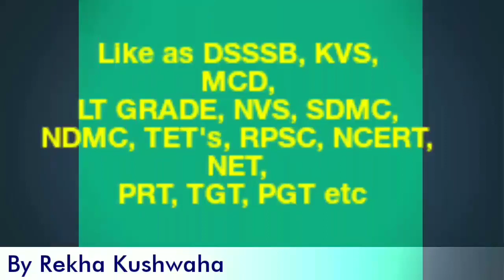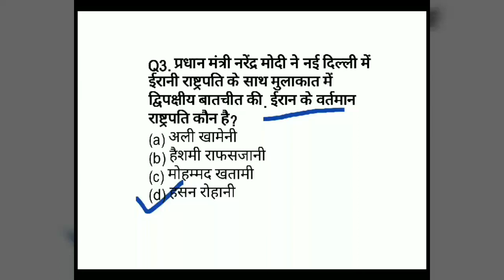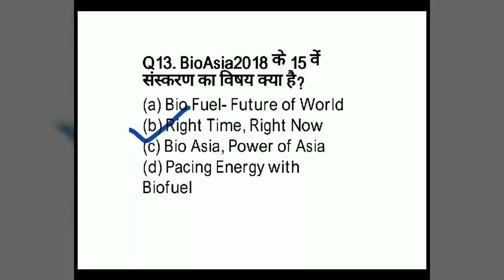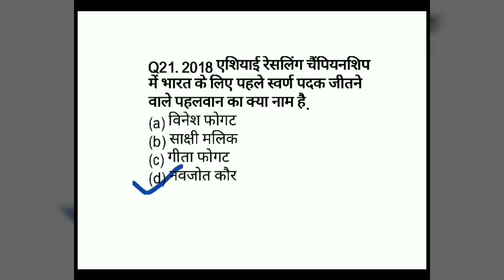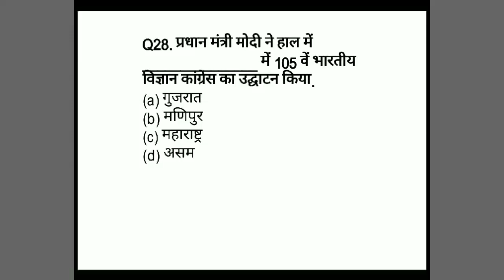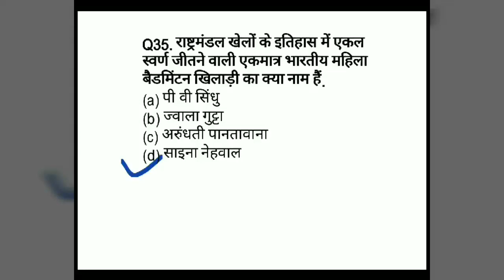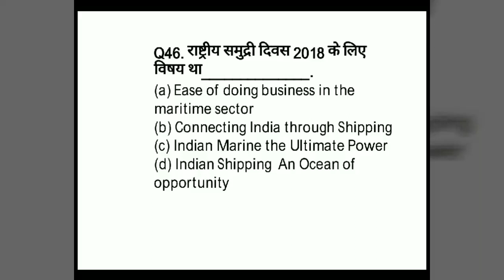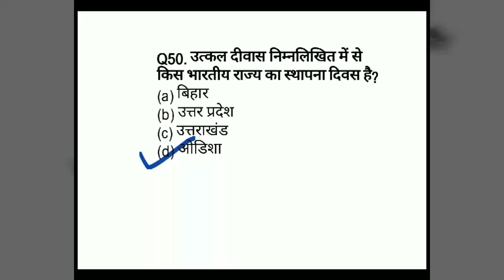CURRENT AFFAIRS LAST 3 MONTHS for LT GRADE 2018 UP TGT (PART-2) ll By Rekha Kushwaha ll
1. CURRENT AFFAIRS LAST 3 MONTHS for LT GRADE UP TEACHERS 2018 TGT (PART-2)

2. LT GRADE CURRENT AFFAIRS 2018

3. 300 CURRENT AFFAIRS FOR LT GRADE 2018

4. SELECTED CURRENT AFFAIRS FOR LT GRADE TEACHERS 2018

5. LAST 3 MONTHS CURRENT AFFAIRS 2018

6. MAY AND JUNE CURRENT AFFAIRS 2018

UPCOMING DSSSB, KVS, CONTRACT TEACHERS Be Ready! ll Next upcoming video jo apki DSSSB Exam ki preparation ko BEST banayegi. DAY to DAY LIKE, SHARE, FEEDBACK & COMMENTS, must be SUBSCRIBE for daily notification...

Follow Aim for Teaching by Telegram

Few UPDATES about CTET 2018 for FRESHERS

Learning disabilities

Synonyms Part-3

DSSSB NOTIFICATION

By Rekha Thakur✔✔